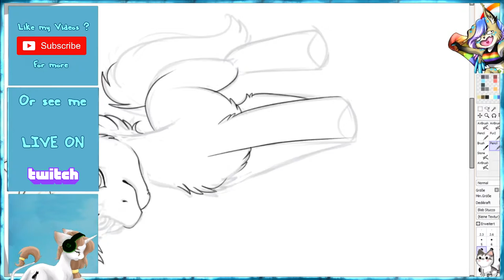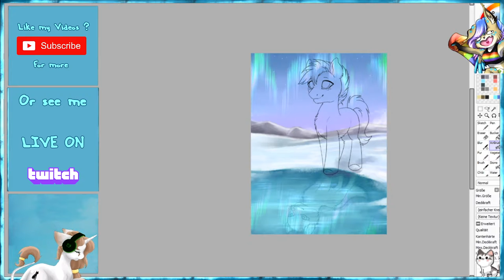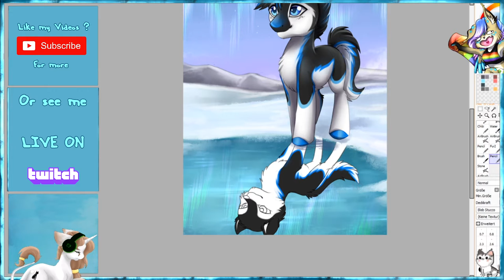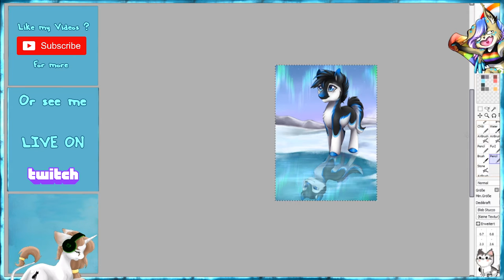Speedpaint | Split Personality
Duration: ca. 2h

Software:
Tablet: Wacom Intuos Pro
Drawing: Paint Tool Sai
Recording/Streaming: Open Broadcaster Software
Video editing: Camtasia Studio 8